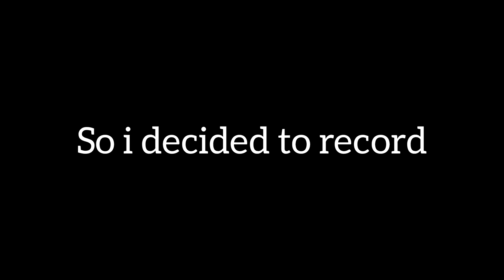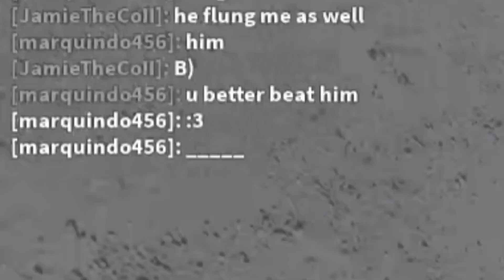Chilling with a Hacker in MM2 lmfao